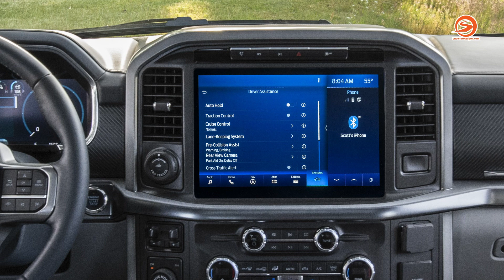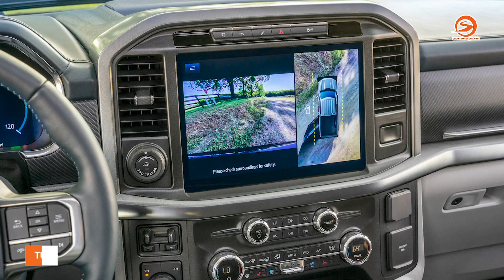Bán tải Ford F-150 2021 siêu tiện nghi trình làng | Otosaigon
Bán tải Ford F-150 2021 siêu tiện nghi trình làng
2021 Ford F-150 cuối cùng đã chính thức ra mắt thế hệ thứ 14 tại thị trường Mỹ. Liệu những thay đổi của mẫu xe thế hệ mới có giúp nó giữ vững vị trí xe bán chạy nhất nước Mỹ, điều mà thế hệ thứ 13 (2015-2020) đã thực hiện vô cùng thành công?

Ngoại hình xe nổi bật và nam tính hơn. Trong khi nội thất được thay đổi toàn diện về độ tiện nghi, đa dụng và công nghệ cao. Chiếc xe thế hệ mới không chỉ đẹp hơn mà còn cứng cáp hơn, có sức kéo và sức bền tốt hơn đi cùng khả năng tùy biến linh hoạt cho mọi hoạt động sản xuất, lao động.

⚠️ License music:
ES_Don't Wanna Sleep - Swif7